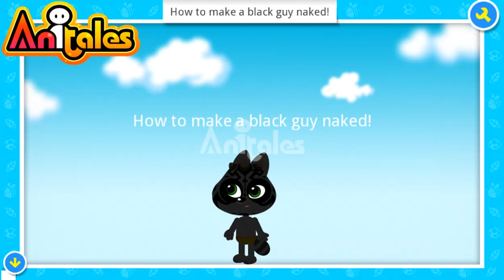Anitales: "How to make a black guy naked!" - lognab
'Make the guy naked.'. 'How to make a black guy naked!' created by lognab using the Anitales app.